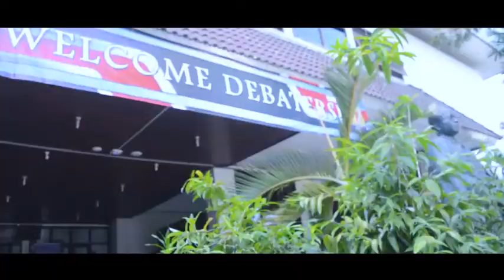SOEGIJAPRANATA DEBATE CHAMPIONSHIP 2018 AFTERMOVIE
SOEGIJAPRANATA CATHOLIC UNIVERSITY AND SOEGIJAPRANATA DEBATE SOCIETY PRESENT

SOEGIJAPRANATA DEBATE CHAMPIONSHIP 2018
"SPEAK UP FOR THE JUSTICE "
27-28 JULY 2018

This is our recap of SDC 2018
Congratulation for all the winner
Thankyou all the participant, adjudicator, and comittee

See you on SOEGIJAPRANATA DEBATE CHAMPIONSHIP 2019!